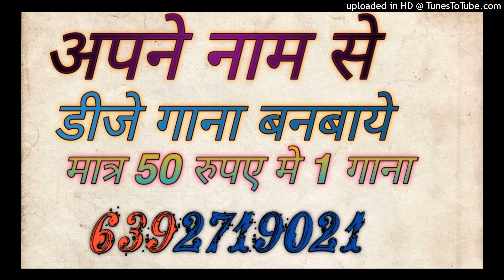Kabootri | kithe chali kithe chali banke kabutari | Dj Remix | Moto Le Lo Photo Dj Sagar Rath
dj sagar rath
dj anamika
dj anamika song
dj kanpur

Song -
dj
remix
dj song
dj remix

Dj Song Best Remixer
DJ add
DJ Vicky
DJ songs
DJ lucky
DJ sid
DJ  Kamles Chhatarpur
Dj jhansi
DJ remix
Dj Chhatarpur
Dj remix songs
Dj kanpur
DJ_Mustkim_Dubai
DJ_Sanjeev_khatana
DJ badal
DJ aman pkw
DJ swam